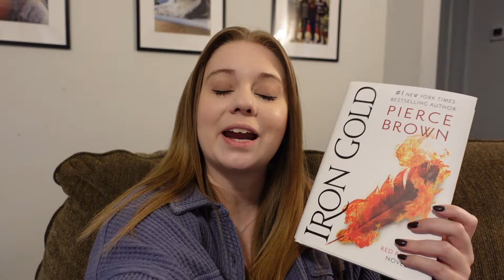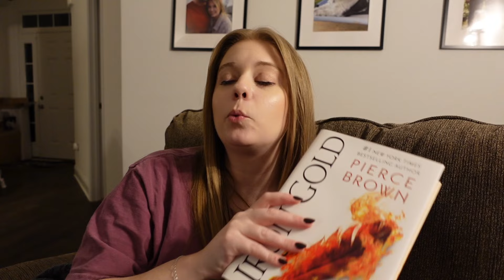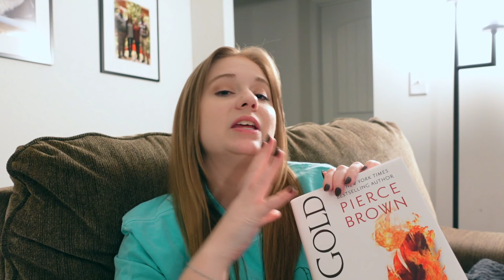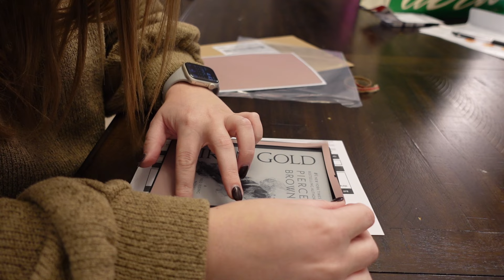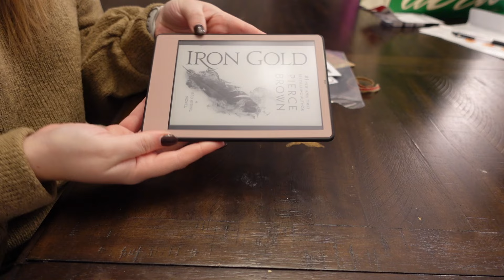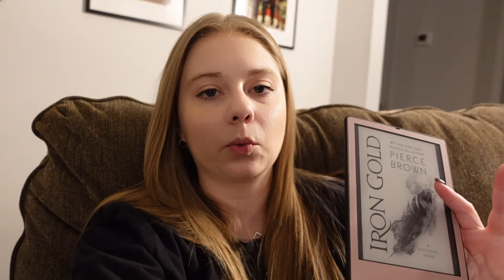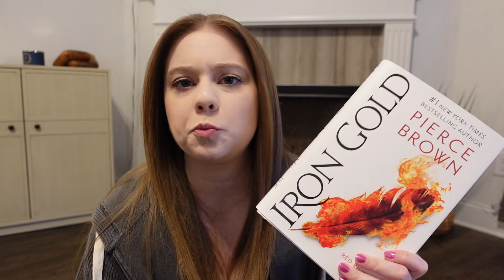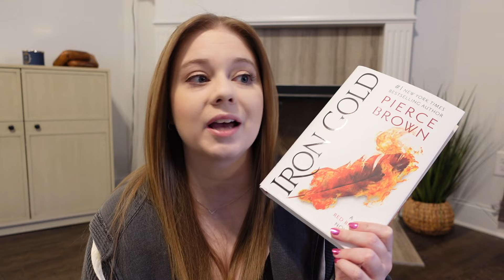Finally getting to two anticipated reads and having a chill week | Weekly Reading Vlog #1